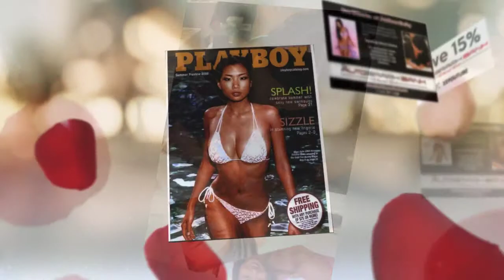Playboy model Hiromi Oshima signing autographs for TheAutographBank.com | Autograph preview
Some samples of our Hiromi Oshima autographed photos for sale on our website.

👍 Every Hiromi Oshima autograph will come with a Certificate of Authenticity.